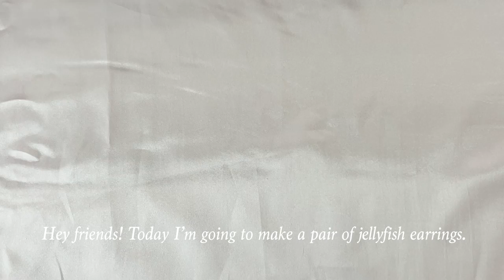ASMR jewelry making jellyfish earrings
Hello friends! Today, I'm going to be making a pair of pretty jellyfish earrings. I hope you like it as much as I loved making them!